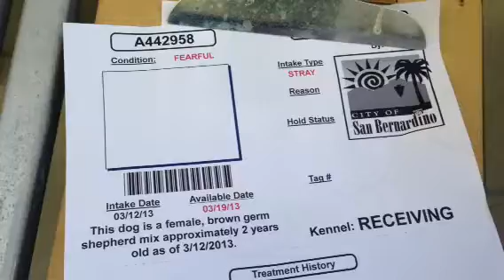A442958 AT SAN BERNARDINO CITY SHELTER 3/13